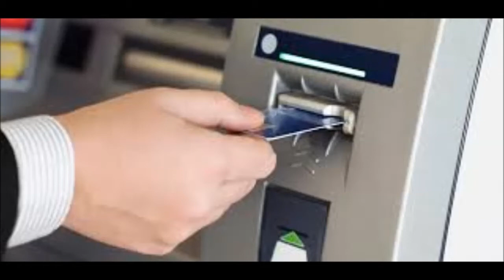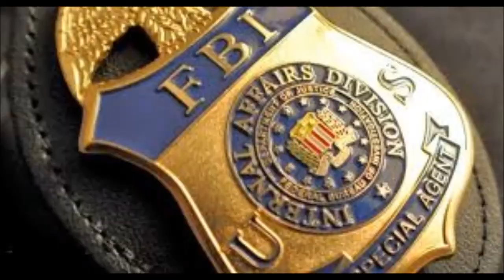Ezamana Bayak Nazar 17 5 2017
دن بھر کی اہم خبروں پر چند لمحوں میں ایک نظر